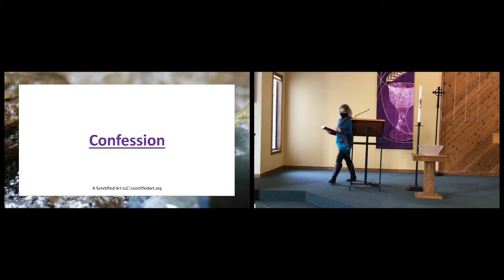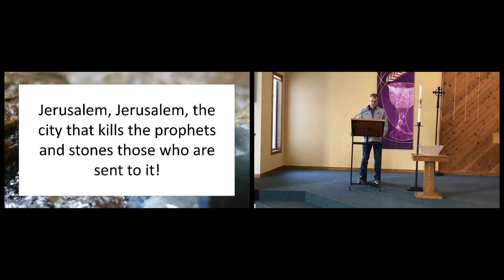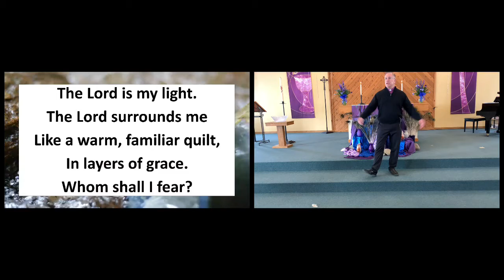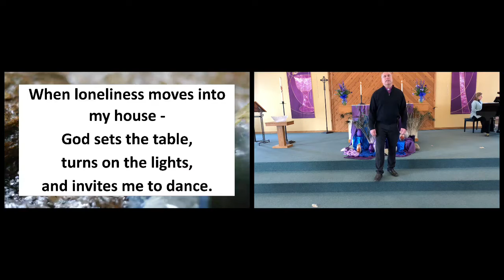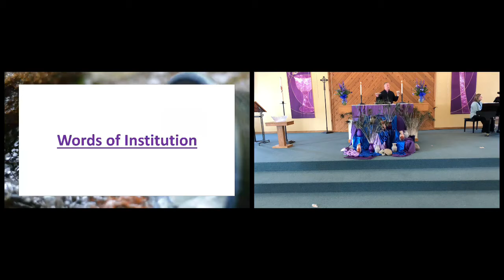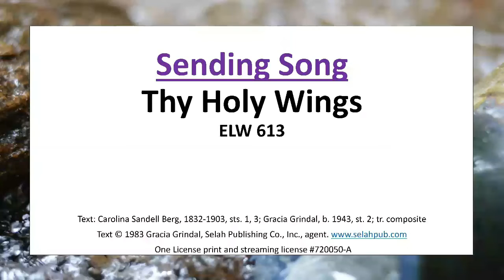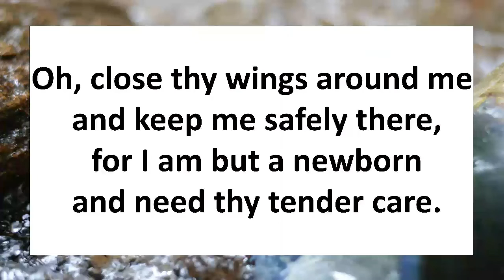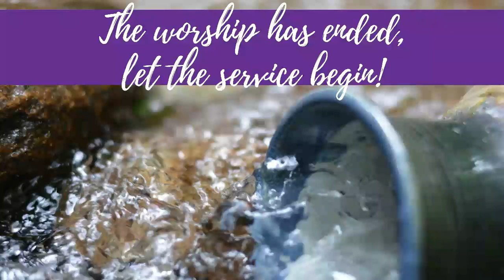Worship Sunday March 13, 2022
2nd Sunday of Lent, Reading Luke 13:31-35